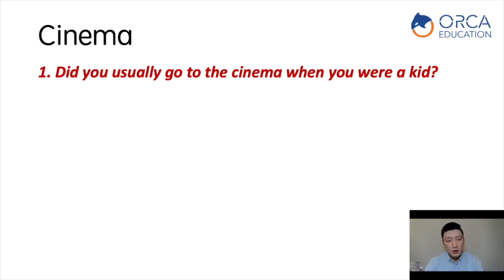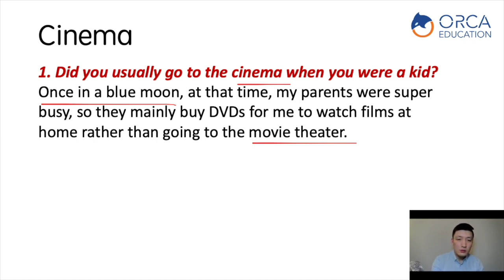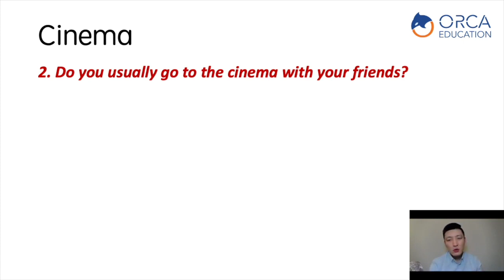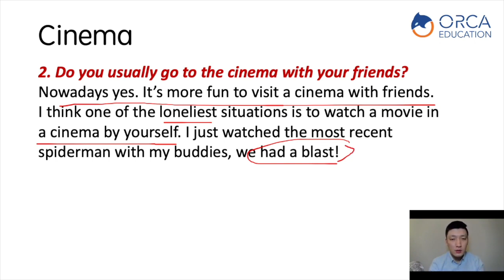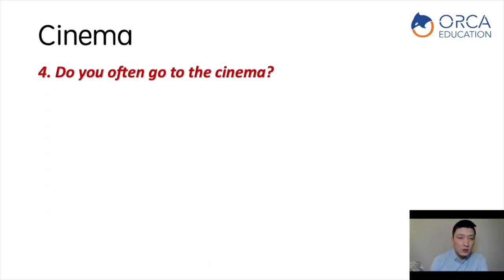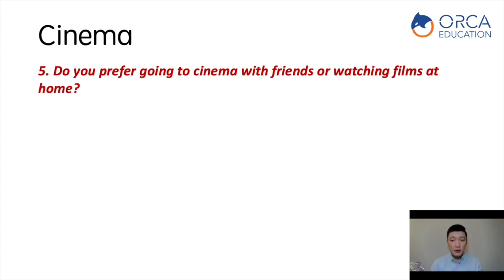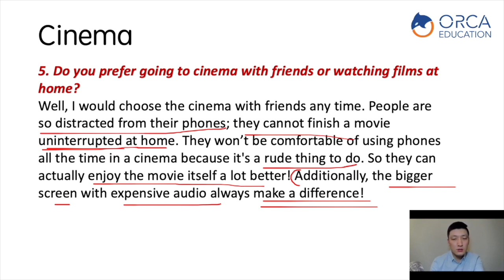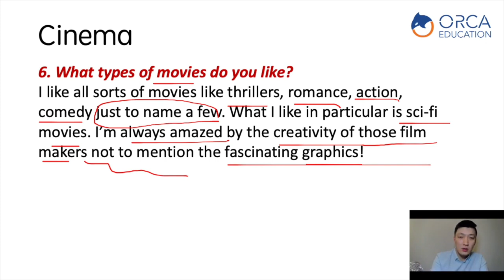2022年1-4月雅思口语Part 1新题 | Cinema | IELTS Speaking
口语语料PDF领取，PDF是免费试看的
点击自学课课程，免费注册，进入口语区【加餐】部分免费下载

完整版在频道中

YouTube频道：Ethan的雅思教室IELTS
祝大家新年快乐！新年疯狂折扣！单项网课$18.99; 四科全部$49.98！限时折扣，无限观看！学习整套课程+重点备考资料！链接：

雅思,雅思7分,雅思阅读,雅思词汇,构词法,英语单词,雅思6.5分,雅思8分,雅思9分,雅思口语,雅思听力,雅思写作,IELTS,英语词汇,单词